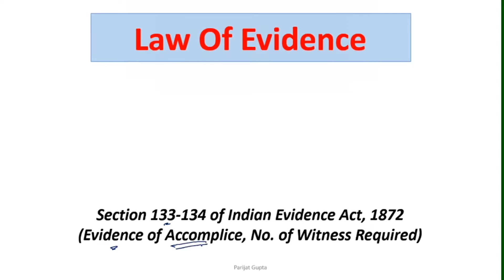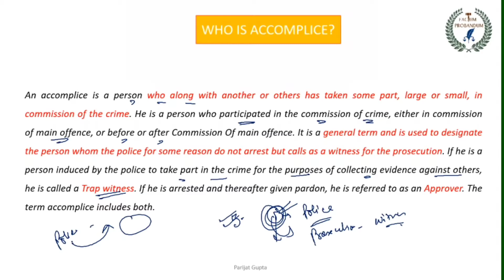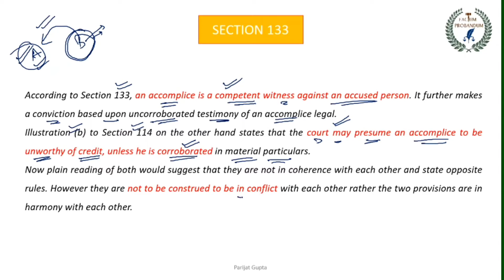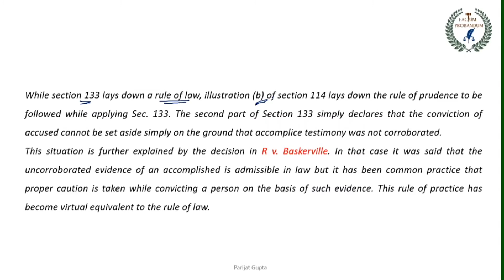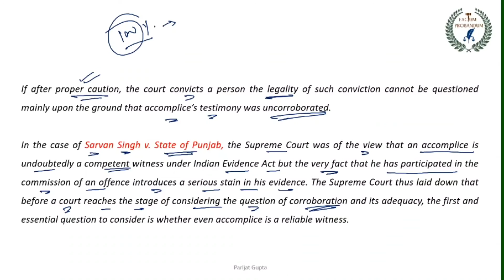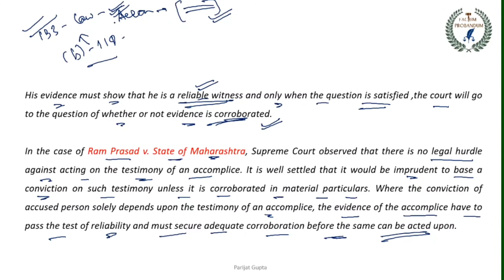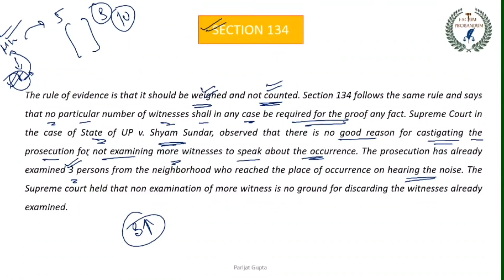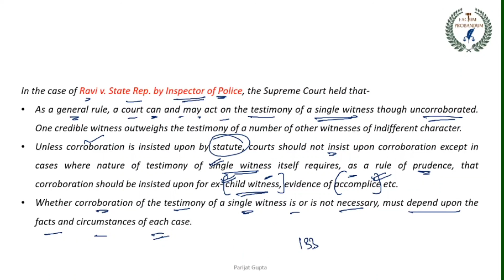Section 133,114 Illus. (b) &134 of Indian Evidence Act || Evidence of Accomplice, No. Of Witness